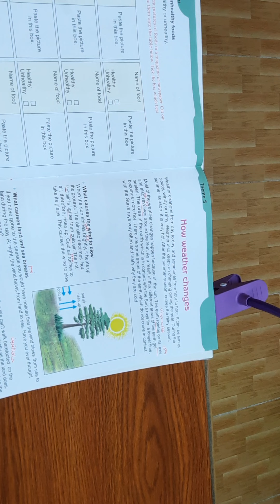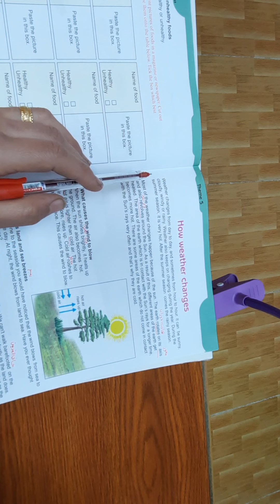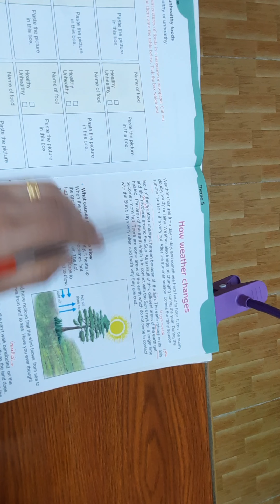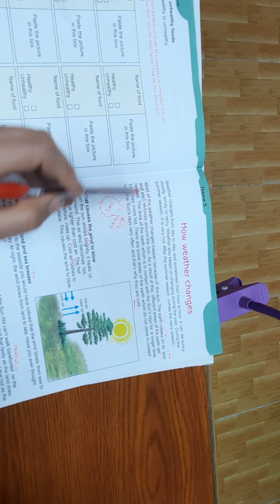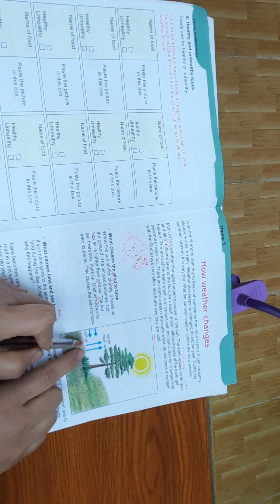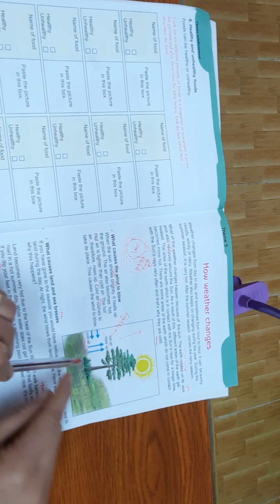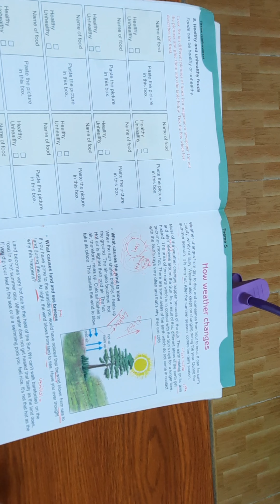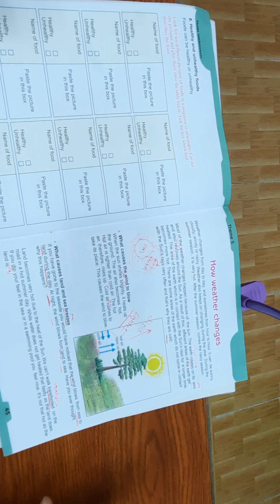how weather change. eight grade